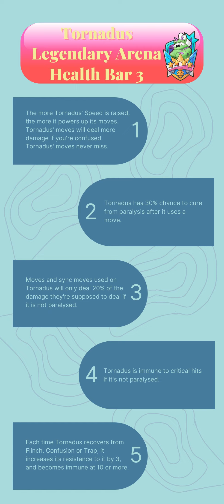Tornadus Missions Guide! Quick & Easy F2P 1k Free Gems [Pokemon Masters EX]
Today I want to show you how the Legendary Arena Tornadus Very Hard missions can be done 6v1 with a F2P team. For the first team I used Seismitoad as my tank and debuffer since he can debuff speed for Kyurem damage plus he can buff himself giving endurance to last long enough for Kyurem to take out the first health bar. I used Electrode as my next debuffer to debuff Tornadus special attack and also to try and paralyze Tornadus. He does boost it's own evasion and speed. For my striker I went Kyurem cause he can also debuff speed, both attacks and buffs his own crit and can also paralyze with dragon breath.

This debuffing makes it easier for the next team to win and you only need two electric themes and one Unova and Gym leader on the next team.

For my second team I went with Raichu as my tank since he does buff crit for Alolan Raichu and also does paralyze with Thunder wave so Alolan Raichu does damage due to the passive Tornadus has when not paralyzed. I used Swanna as my support for the speed buffs, defense buffs, potions and flinches. For my striker Alolan Raichu is a good choice as it's a very good sync nuker electric type and also has a chance to paralyze with discharge.

Only thing you need to watch out for is the hurricane damage, but otherwise the fight is quite easy if you got paralyze up all the time.

00:00-Strategy!
00:06-Sync Grids!
00:12-Team 1!
04:32-Sync Grids!
04:38-Team 2!